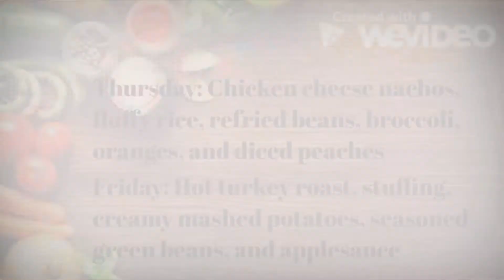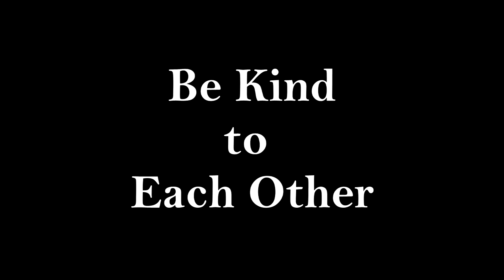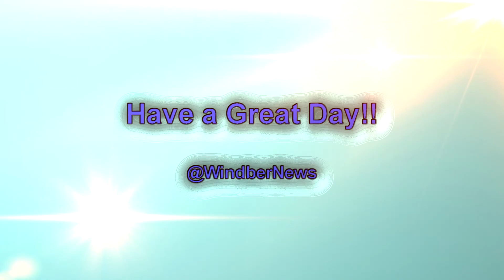November 16, 2020